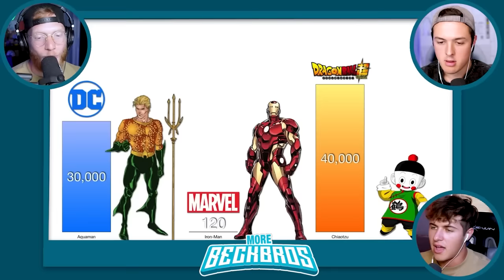MARVEL vs DC vs DRAGON BALL Power Level Comparisons (movie)